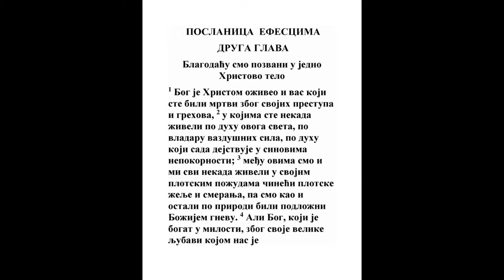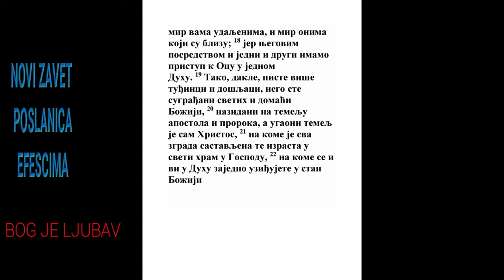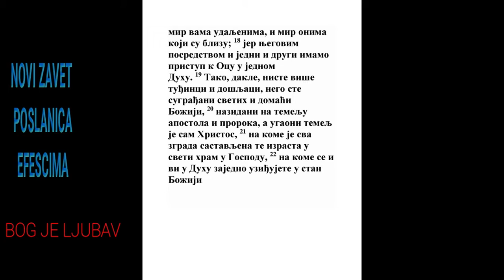POSLANICA EFESCIMA DRUGA GLAVA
1 I vas koji bejaste mrtvi za prestupljenja i grehe svoje,
Jn. 5:24
2 U kojima nekad hodiste po veku ovog sveta, po knezu koji vlada u vetru, po duhu koji sad radi u sinovima protivljenja;
Kol. 3:6, 1 Jn. 5:19
3 U kojima i mi svi živesmo nekada po željama tela svog, čineći volju tela i pomisli, i bejasmo rođena deca gneva, kao i ostali;
Ps. 51:5, Lk. 15:21, Gal. 2:15, Gal. 5:16, Titu 3:3
4 Ali Bog, koji je bogat u milosti, za premnogu ljubav svoju, koju ima k nama,
Rim. 10:12
5 I nas koji bejasmo mrtvi od grehova ožive s Hristom (blagodaću ste spaseni),
6 I s Njim vaskrse i posadi na nebesima u Hristu Isusu.
Ef. 3:10
7 Da pokaže u vekovima koji idu preveliko bogatstvo blagodati svoje dobrotom na nama u Hristu Isusu.

8 Jer ste blagodaću spaseni kroz veru; i to nije od vas, dar je Božji,
Mk. 9:24, Jn. 6:44, Rim. 4:16, Filip. 1:29
9 Ne od dela, da se niko ne pohvali.
Rim. 3:20, Rim. 3:27
10 Jer smo Njegov posao, sazdani u Hristu Isusu za dela dobra, koja Bog unapred pripravi da u njima hodimo.
Isa. 43:7, Ef. 1:4
11 Zato se opominjite da vi koji ste nekada po telu neznabošci bili i nazivani neobrezanje od onih koji su se zvali po telu obrezanje, koje se rukom radilo,
Rim. 2:26, Rim. 2:28
12 Da bejaste u ono vreme bez Hrista, odvojeni od društva Izrailjevog, i bez dela u zavetima obećanja, nadu ne imajući, i bezbožni na svetu:
Jezek. 47:22, Jn. 10:16, Rim. 9:4, Rim. 9:8, Rim. 11:17, Gal. 4:8, Kol. 1:21
13 A sad u Hristu Isusu, vi koji ste nekada bili daleko, blizu postadoste krvlju Hristovom.
Jezek. 37:19, Jn. 10:16, Dela 10:28, 1 Kor. 12:13, Gal. 3:28
14 Jer je On mir naš, koji oboje sastavi u jedno, i razvali plot koji je rastavljao, neprijateljstvo, telom svojim,
Mih. 5:5, Mk. 15:38, Ef. 2:15
15 Zakon zapovesti naukama ukinuvši; da iz oboga načini sobom jednog novog čoveka, čineći mir;
2 Kor. 5:17, Kol. 1:22
16 I da pomiri s Bogom oboje u jednom telu krstom, ubivši neprijateljstvo na njemu.
Rim. 6:6, Gal. 2:20
17 I došavši propovedi u jevanđelju mir vama dalekima i onima koji su blizu.
Isa. 57:19
18 Jer On dovede k Ocu oboje u jednom duhu.

19 Tako dakle više niste tuđi i došljaci, nego živite sa svetima i domaći ste Bogu,
Gal. 6:10
20 Nazidani na temelju apostola i proroka, gde je kamen od ugla sam Isus Hristos,
Ps. 118:22, Zah. 6:12, Mt. 16:18, Mt. 21:42, 1 Kor. 12:28, Otk. 3:12
21 Na kome sva građevina sastavljena raste za crkvu svetu u Gospodu;

22 Na kome ćete se i vi sazidati za stan Božji u duhu.
Jn. 17:23